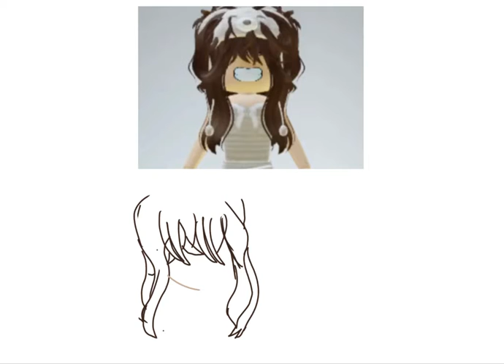elliekatpfpcom [my user is chxrryiibxba]